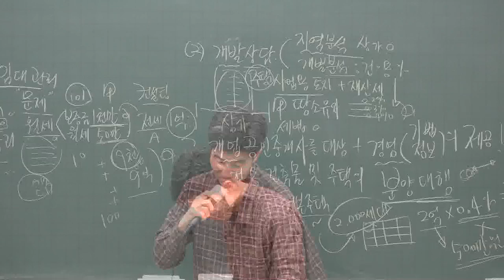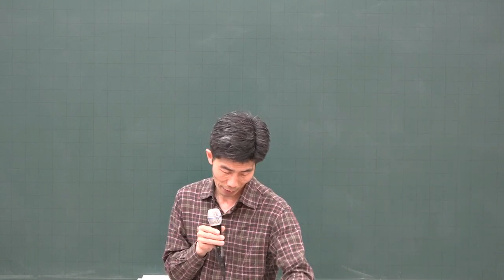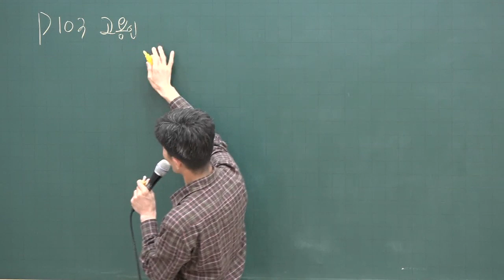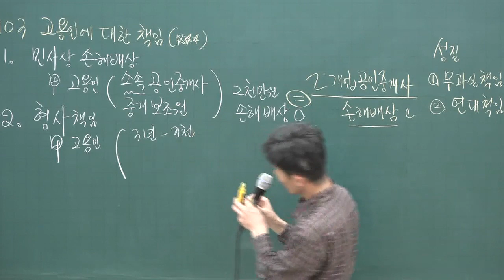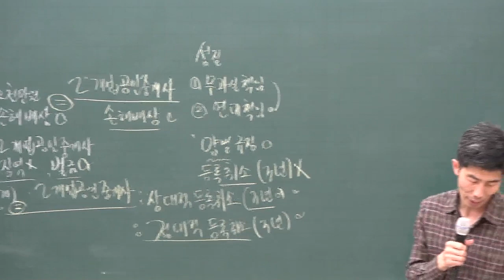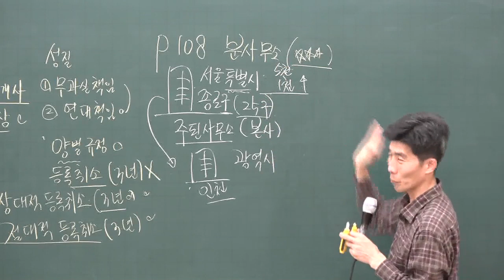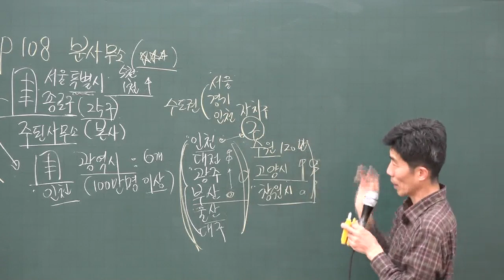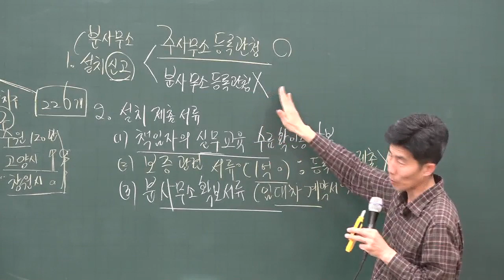[공전무] 2020년 공인중개사 공인중개사법 및 실무 기초입문 11-5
[공인중개사 전부 무료 인강] 2020년 공인중개사 기초입문과정 공인중개사법 및 실무 [김재홍교수]